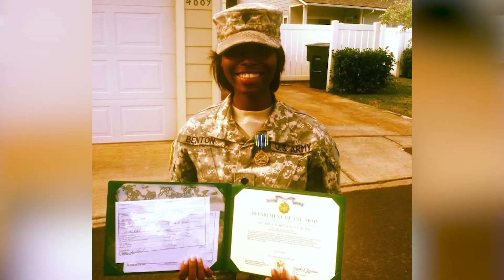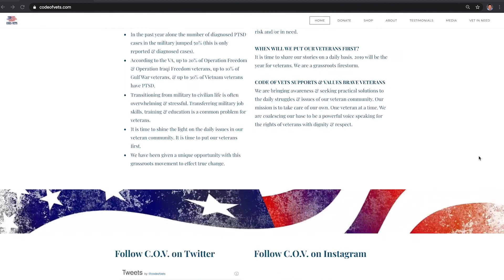NFM Salute - April 2021 / Marion LaBeet, Ammunition Stock Control Sergeant, U.S. Army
Army Ammunition Stock Control Sergeant Marion LaBeet has had no shortage of challenges since being deployed in 2012, but she wouldn’t change a thing. It’s our distinct privilege to honor her for her service as our April, 2021 NFM Salute.